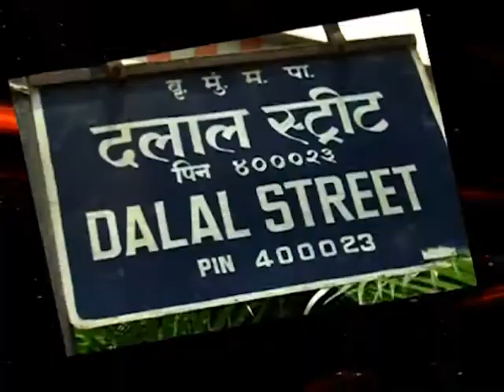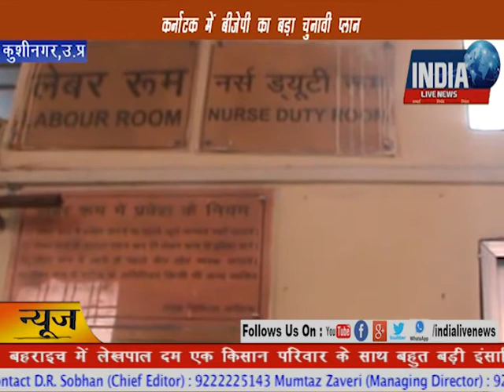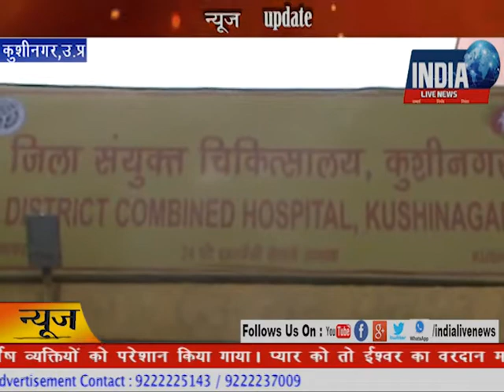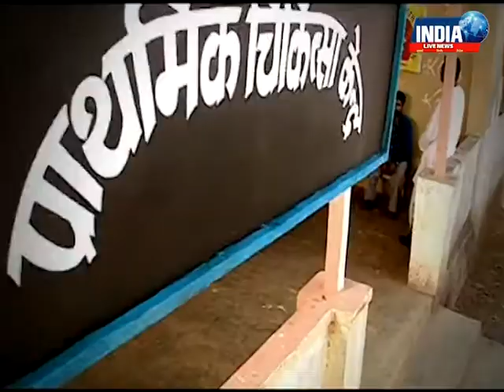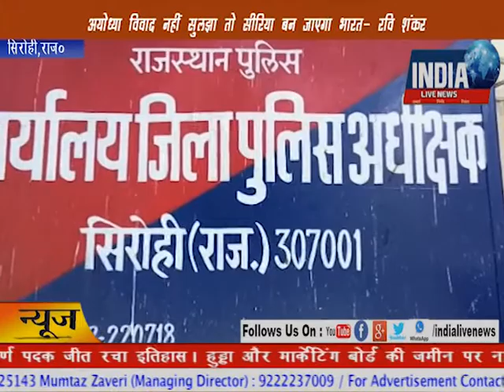5th March 2018 Evening News Bulletin